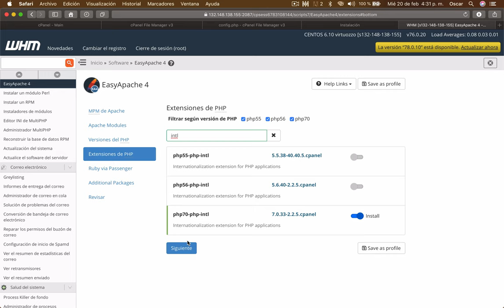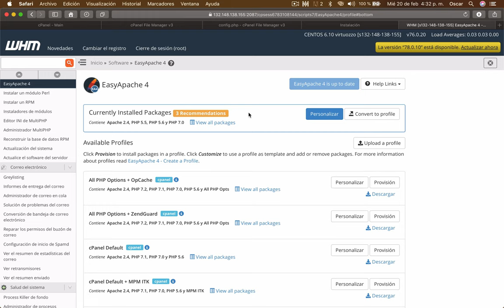Instala la EXTENSIÓN PHP FILEINFO y INTL en tu servidor remoto desde WHM